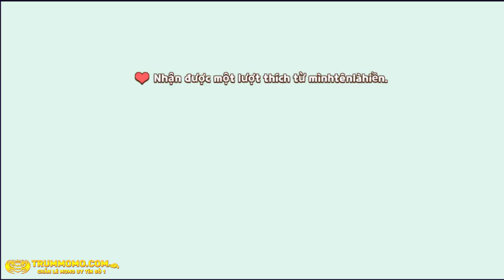Play together | Leo tháp bằng bộ đồ Boxing sẽ ra sao ?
*(Sub - like - share) của các bạn sẽ là động lực rất lớn dành cho Cá Quân. Nó hoàn toàn miễn phí, các bạn hãy ( sub - like - share ) nhé ^^.